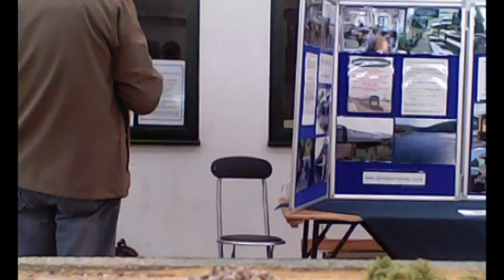RS Tower Onboard at Exeter2012 part 1.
An onboard video of RS Tower at the 2012 Exeter model railway exhibition.
The journey out from Dale yard to the end of the branches. About 150' run to Jonesville, 60' back to Emmery and then another 40' to Alpha. A 4 scale mile run!
Video was taken on my new camera car as seen in
Part 2 will be the return to Dale yard and a run through the RS Tower crossing.